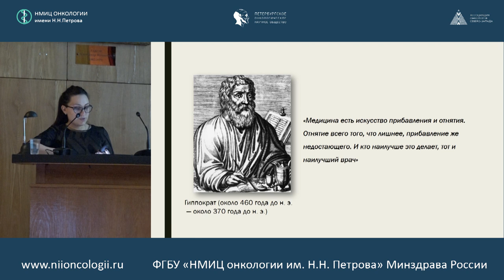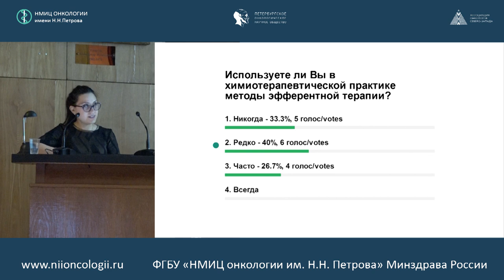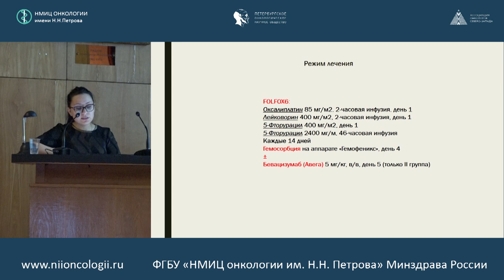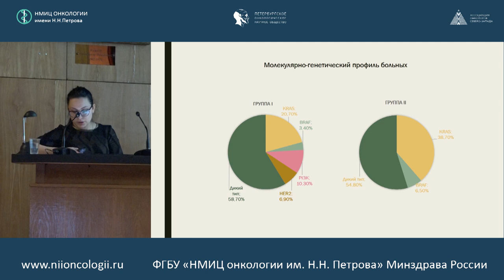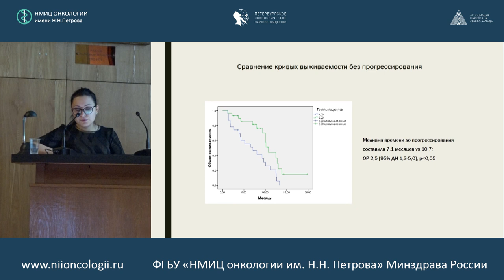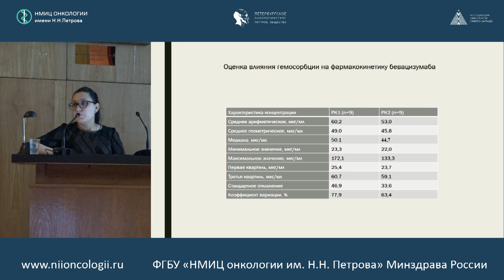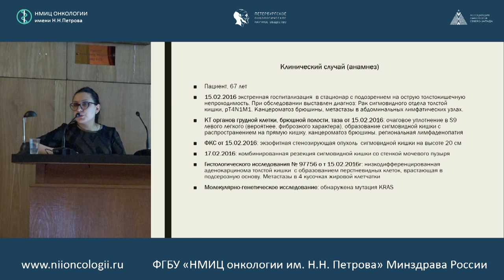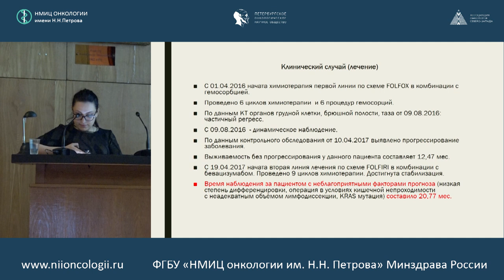Экстракорпоральная гемокоррекция в сопроводительной терапии I линии мКРР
Зарина Сергеевна Котова (Санкт-Петербург)